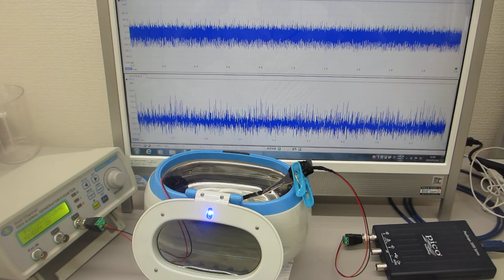メガヘルツの超音波洗浄器（音響流のコントロール実験）